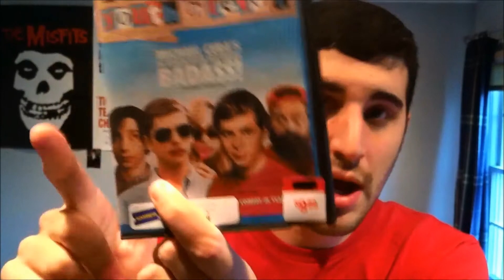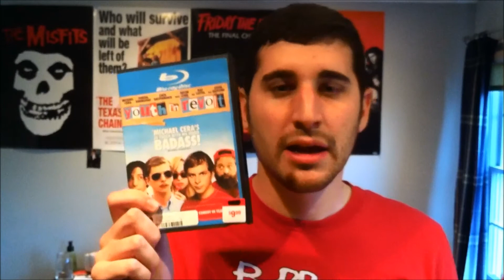Closing Blockbuster Pick Ups